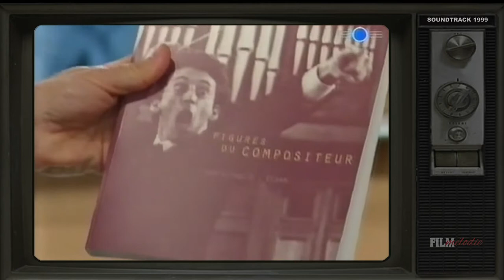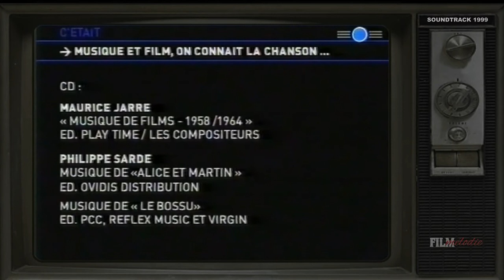Musique et Film, on connait la chanson... 3/3 - Débat TV (1999)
Extrait d'un débat animé par Hervé Claude
avec Maurice Jarre et Philippe Sarde (Compositeurs), Jacques Deray (Réalisateur), Stéphane Lerouge (Historien) et Charles-Henri de Pierrefeu (Editeur Musical).
(Forum - 1999)